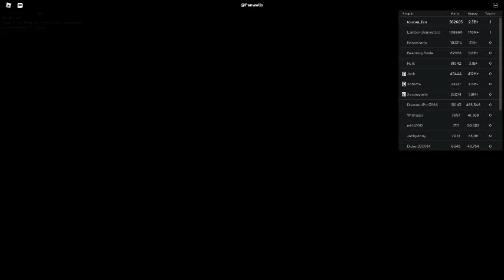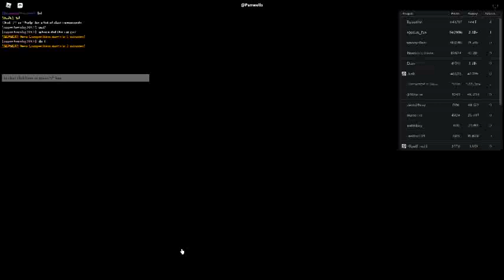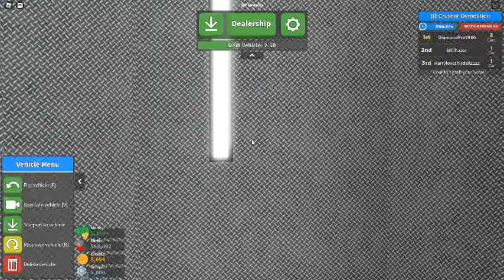Russia Car Crash Compilation 5276